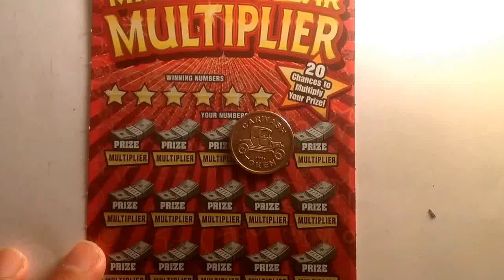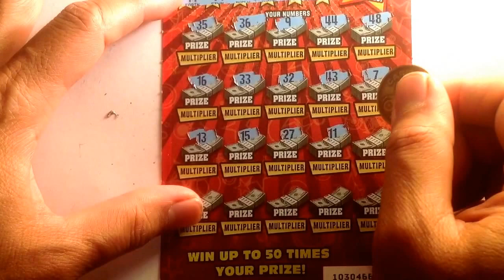$10 million dollars multiplier...$132 California scratch off pt 3